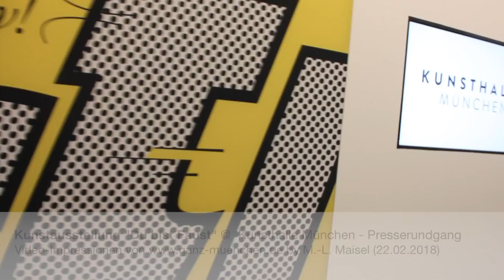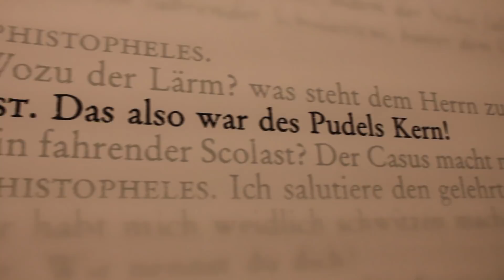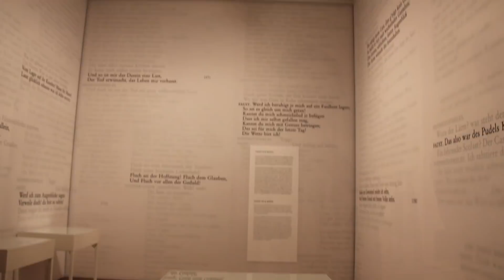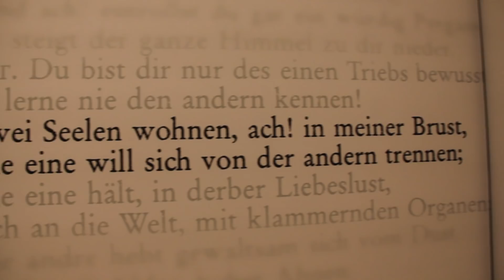Ausstellung "Du bist Faust" @ Hypo Kunsthalle München - Presserundgang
Kunstausstellung "Du bist Faust" - Goethes Drama in der Kunst in der  Kunsthalle München - Impressionen vom Presserundgang. Die Ausstellung präsentiert mehr als 150 Gemälde, Grafiken, Skulpturen, Fotografien, Vertonungen und Filme von Künstlern aus Europa und den USA.

Die innovativ inszenierte Schau nimmt die Besucher mit auf eine Reise durch das Drama und macht sie zu Weggefährten Fausts auf seiner rastlosen Suche nach Sinn und Ziel des modernen Lebens.